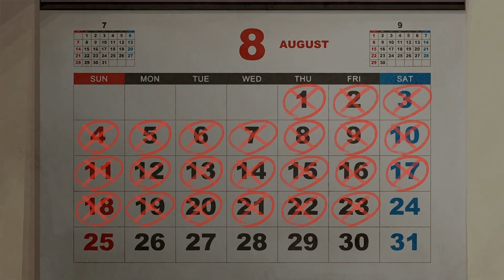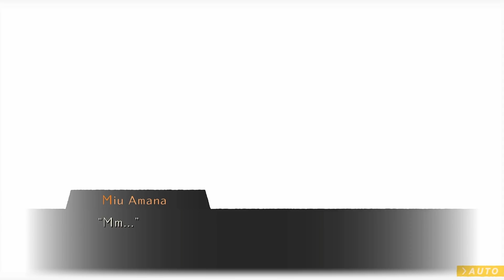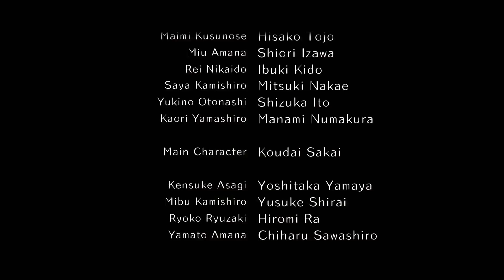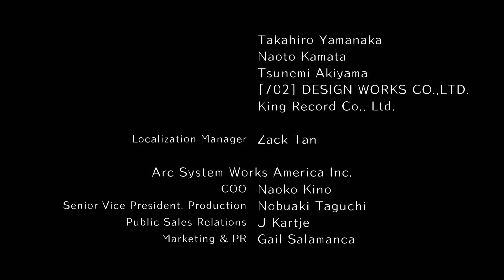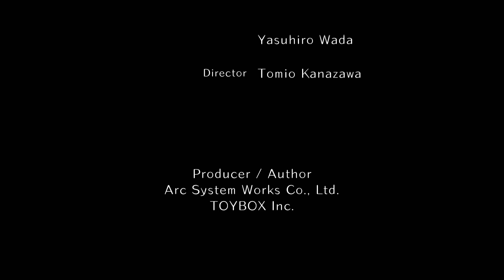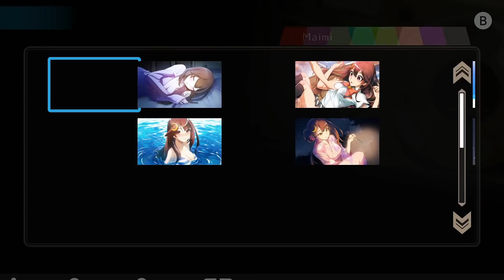World End Syndrome - Miu Playthrough Part 4 (Miu END) [Switch]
Part 4 of playing through the Miu Amana Route in World End Syndrome on Nintendo Switch. Days shown are 8/22 to 8/25 and reaching the Miu End.

Game: World End Syndrome
Platform: Nintendo Switch (digital)
Release Date: May 2, 2019
Price: $39.99